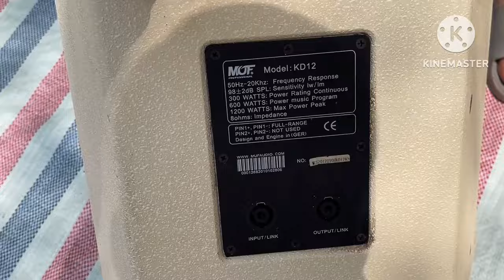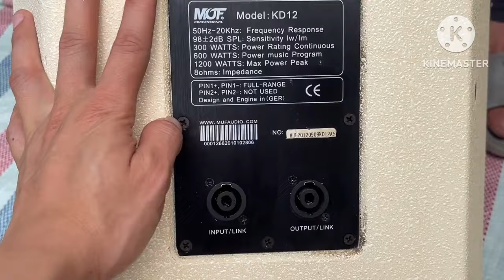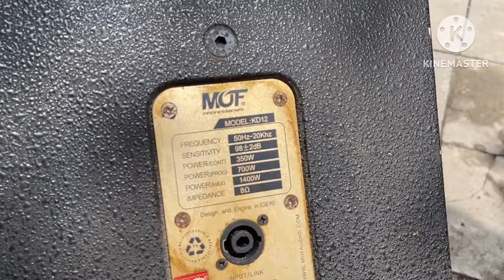Giá tốt nhất.Siêu phẩm MUF KD12 đẹp tuyển chất ala quá tuyệt giá chỉ 10tr. LH 0919182233 -0869997229